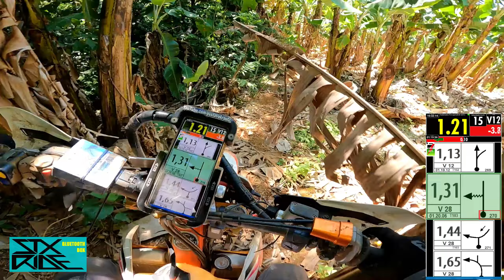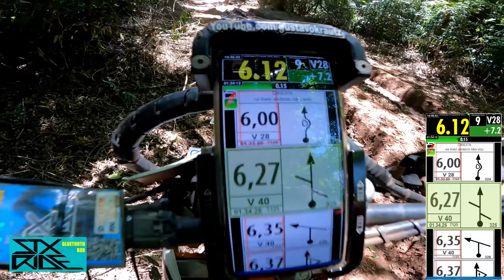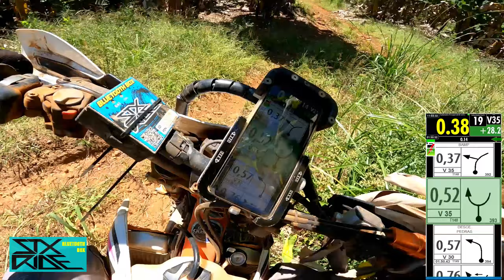3° Enduro BrAApp Mega Racing - 2024 - PARTE 1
MOTO: KTM EXC-F 350 2021 SIX DAYS

BRAAPP MEGA RACING - Içara